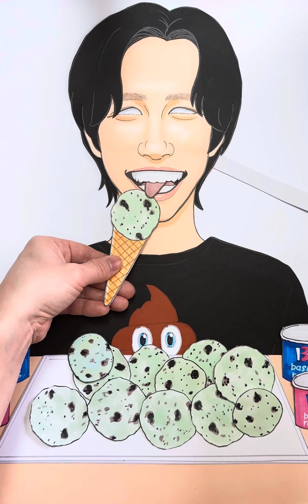【making】致死量のサーティワンチョコミントアイスを食べるかのくん🍨paperdoll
お仕事依頼はtiktokのDMまで♡

【音源】
・Otologic